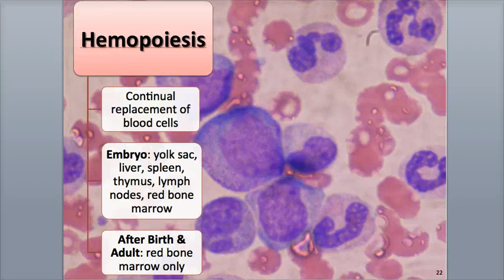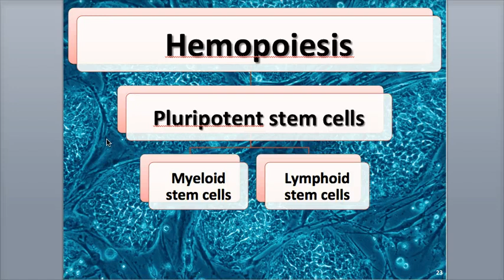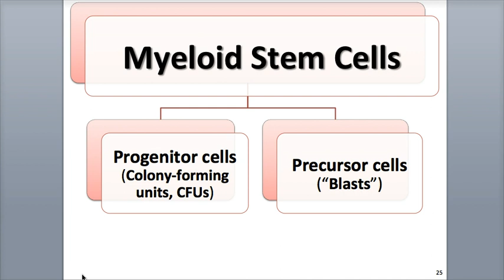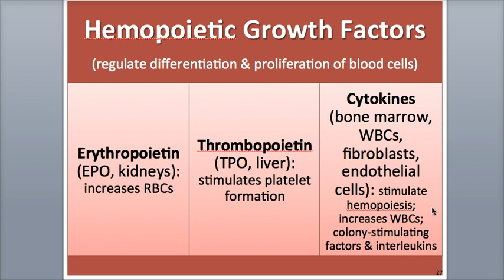10-2 Blood Cell Formation